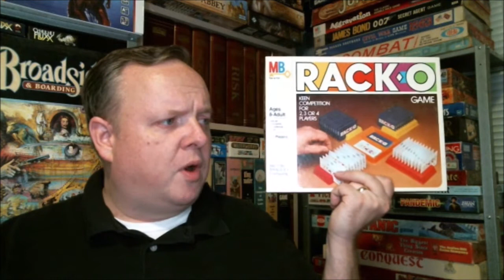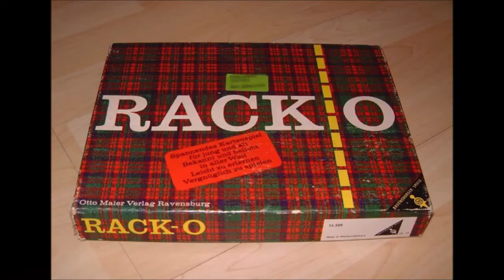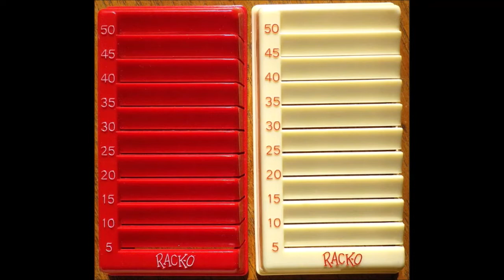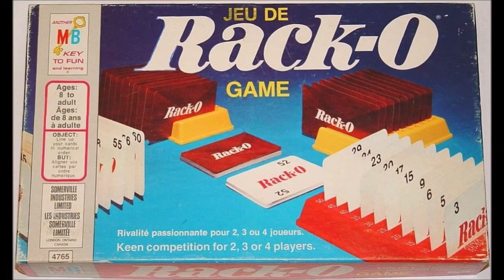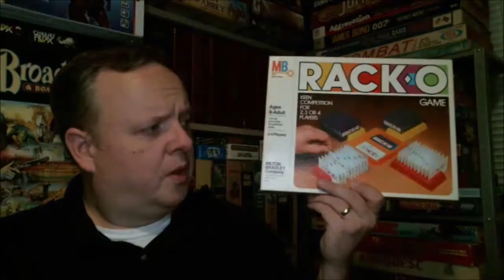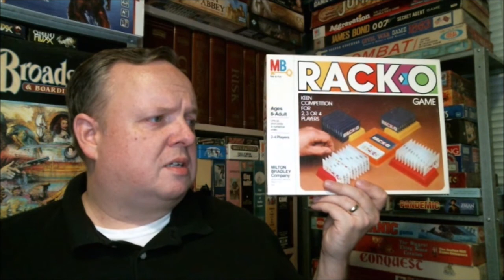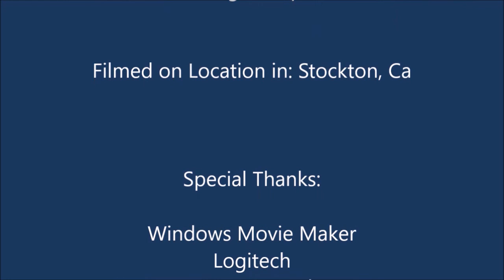Rack-O - Review and How to Play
We review and go over the rules of how to play this card game from Milton Bradley.  In this game you play with different cards to build a rack of numbered cards in order.  Will you be victorious?  or will you get stimmed with bad luck of the draw?

Game Age Rating: 08+

Watch our play through of the game: COMING SOON.

Episode: 55

Chapters:
0:00 Introduction
0:44 Overview
2:16 Instructions
8:01 Final Thoughts

The Gamers Closet is a participant in the Amazon Services LLC Associates Program, an affiliate advertising program designed to provide a means for sites to earn advertising fees by advertising and linking to Amazon.com.